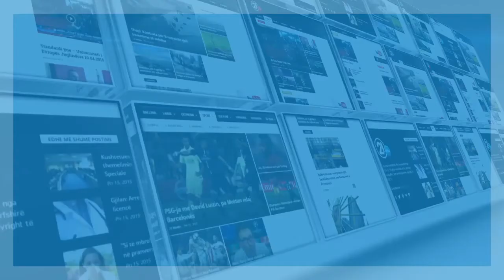STADIUMI FADIL VOKRRI VIZITE 08 08 2018